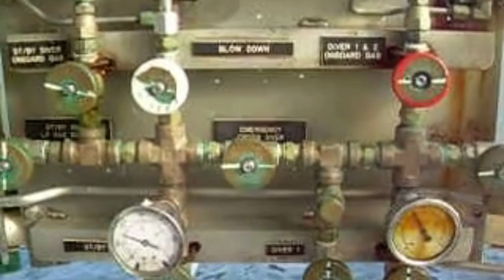Wet Bell Diving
Everything Deep Sea and more.
Videos from my diving career and other videos of interest.

Such material is made available to advance understanding of ecological, political, human rights, economic, democracy, scientific, moral, ethical, and social justice issues, etc. It is believed that this constitutes a 'fair use' of any such copyrighted material as provided for in section 107 of the US Copyright Law. In accordance with Title 17 U.S.C. Section 107, this material is distributed without profit to those who have expressed a prior general interest in receiving similar information for research and educational purposes. I do not claim any ownership of this content, If the owner of this content wants to remove this video from this channel, I'll remove it immediately, please contact me at before throwing any strike against this channel.